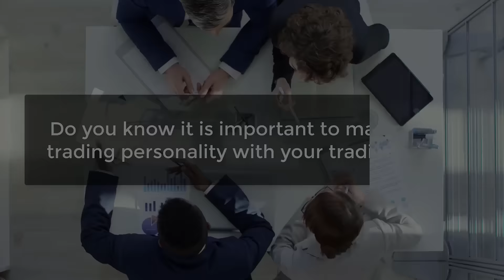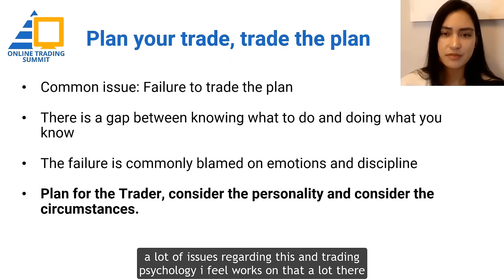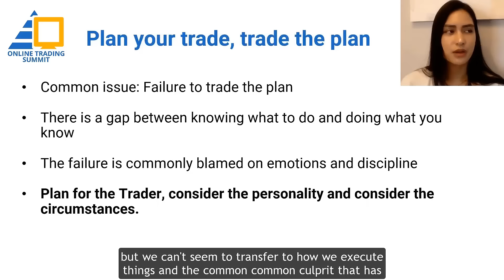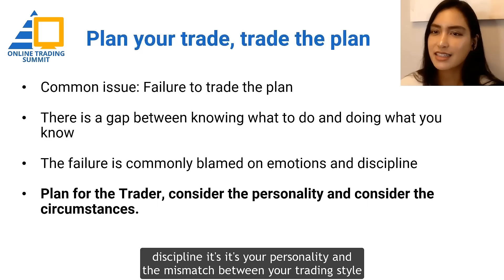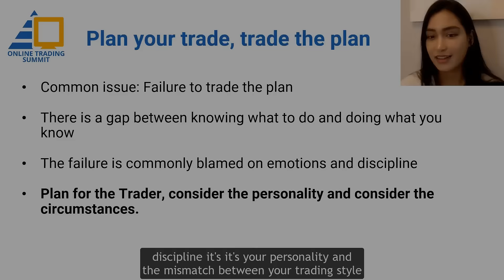The Importance of Matching your Trading Style with your Personality with Celeste Rodriguez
Sign up for Online Trading Summit 2021L RESURGENCE
Listen to Top Global Traders' Market Outlooks for  Stocks, Forex, and Crypto and Take Profits in 2022